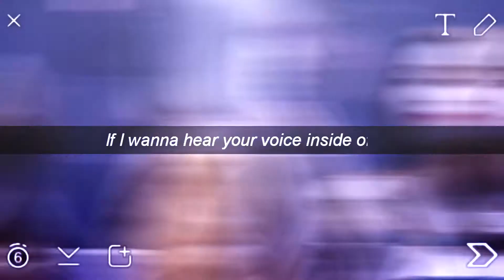bottle you up[collab]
hii~
finally this collab is done
thanks for everyone who was part of this, i'm really thankful
i guess, this is the only video that would be upload on my channel this month, cause i don't have time to do something else and i have a lot of collab parts that need to be done so. yeah